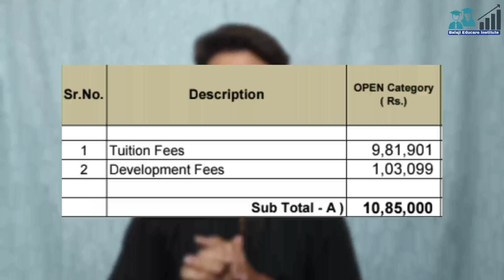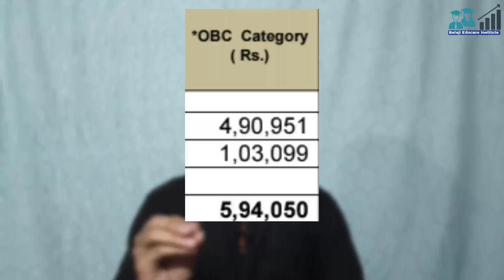महाराष्ट्रात MBBS करण्यासाठी कॅटेगरी नुसार किती खर्च येतो ? | MBBS FEES STRUCTURE | MBBS CUTOFF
🔵WhatsApp Group for NEET UG 23 Aspirants

1.

2.

3.

4.

🟡paid Counselling details 👇

🔻Paid Counselling Fees ₹6000/-
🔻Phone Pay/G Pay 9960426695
🔻Account Holder Name 🍁kartik Katkade🍁
🔻payment झाल्या नंतर screenshot सेंड करा.

1. MBBS Fees Structure
2. MBBS Spot Round Fees
3. MBBS  Fees Maharashtra
4. Private MBBS Fees & Cutoff
5. MBBS Spot Round 2022
6. MBBS category Wise cutoff
7. MBBS Counselling
9. Top MBBS college in maharashtra
10.Spot Round Fees
11.Private MBBS Category Wise Fees structure
12. MBBS private